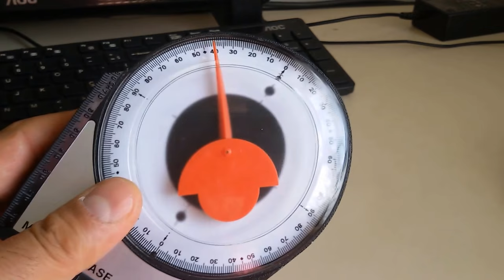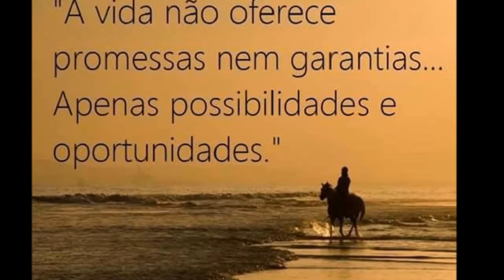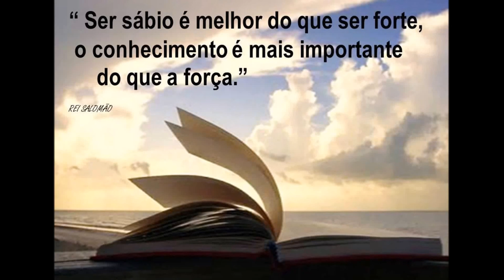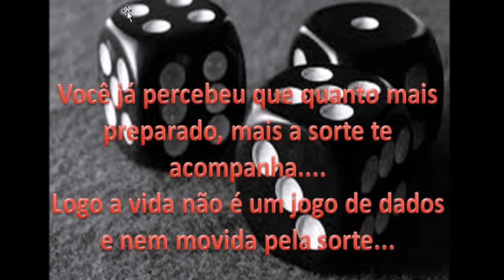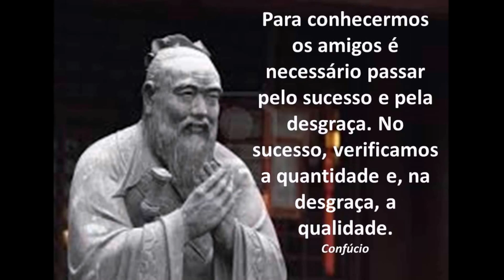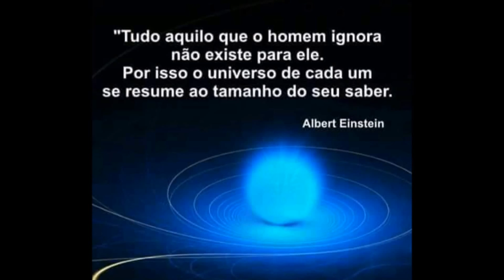AJUSTES DE TILT E AZIMUTES INCLINÓMETROS E BÚSSOLA SERGTECH SERGTEC